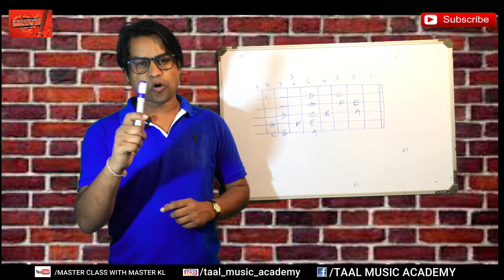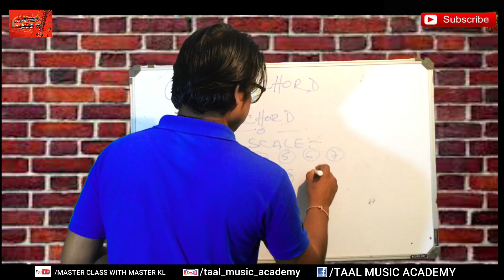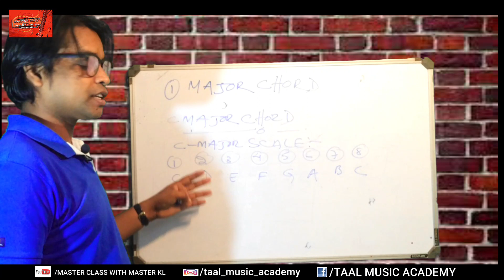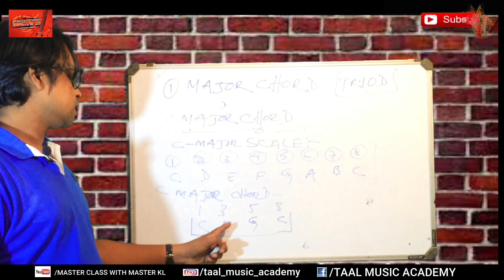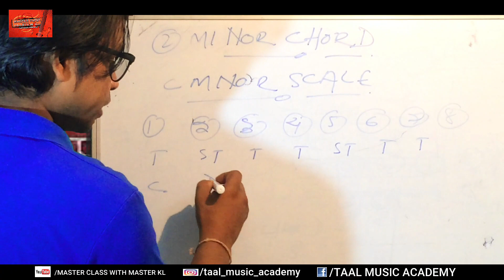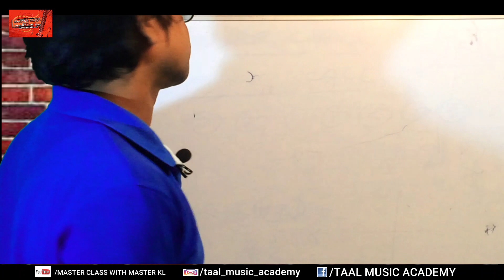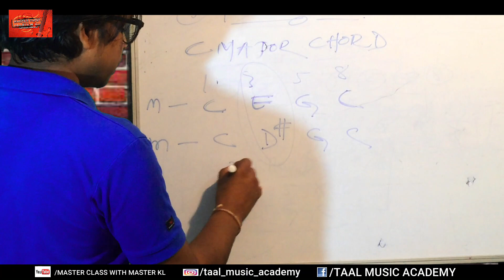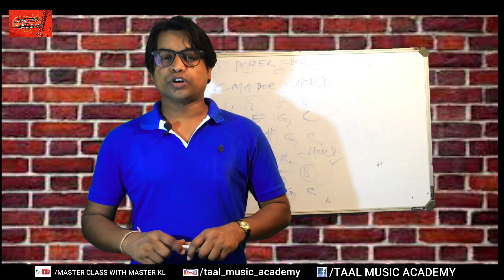CHORD KY HAI|MAJOR/MINOR/POWER CHORD BANTE KAISE HAI|MUSIC THEORY CHAPTER-2|MASTCLASS WTH MASTER KL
HELLO DOST IS CHAPTER ME HUM CHORD KE BARE MEIN DETAILS BATA NE  KI KOSISH KIYE HAI.HOPE APSABKO PASAND AYE|
IS VIDEO MEIN KY DEKHENGE:-
1.CHORD KY HAI AOR KAISE BANTE HAI
2.MAJOR/MINOR/POWER CHORD KY HAI AOR KAISE BAN TE HAI|

O JAANE JANA - Fingerstyle cover| MIHIKA SANSARE
Neele Neele Ambar par - Acoustic Guitar instrumental
chords
NEERBHARAN KAISE JAUN
BANSI MADHUR BAJAYE